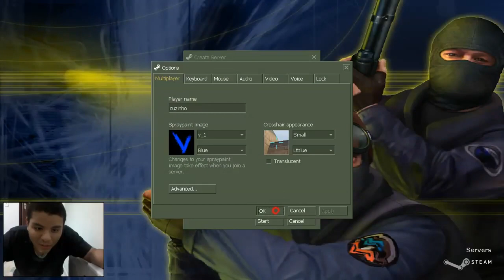Estresse De Counter Strike 1.6 (Parte 1/2)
Heeeeey hey detectives